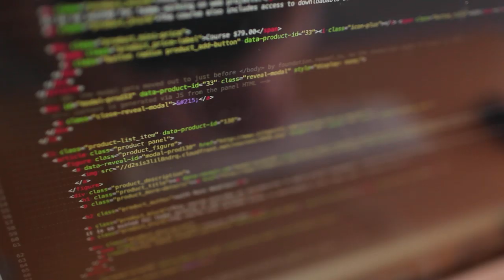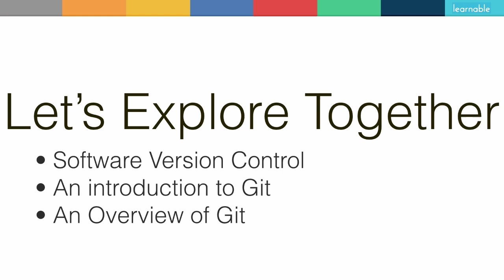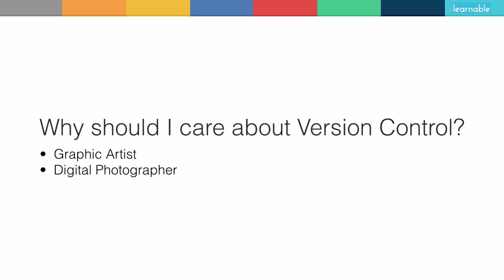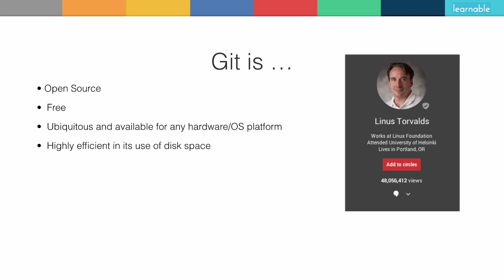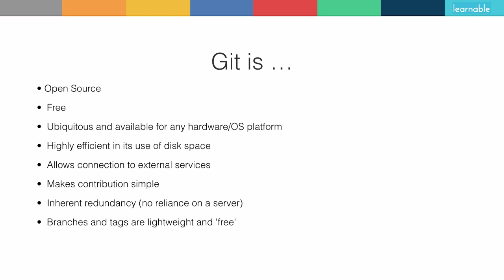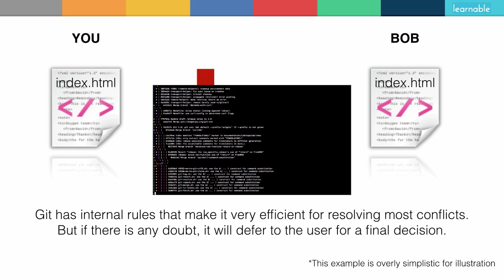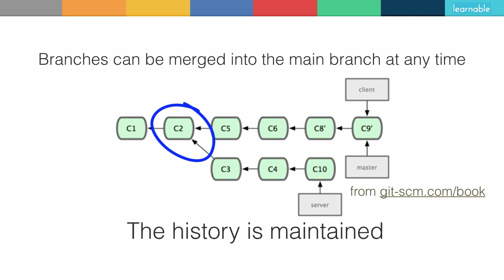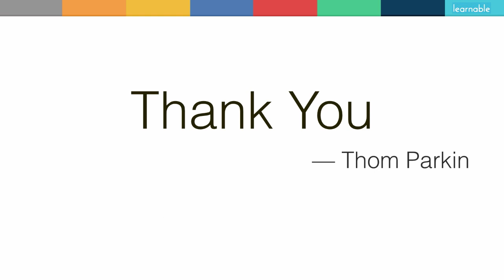Beginners GIT: Or The Time Machine for Your Code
Ever saved a file called 'index-2.html', just so you didn't overwrite 'index.html'? Then 'index-3.html'? Gets messy, doesn't it? That is EXACTLY why GIT was invented. Thom shows you how you'll never lose a file again.